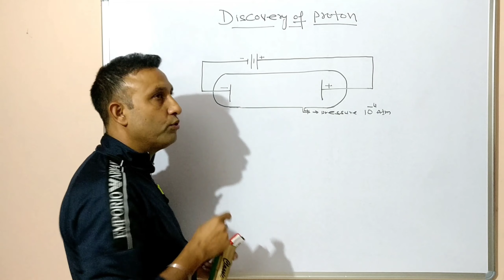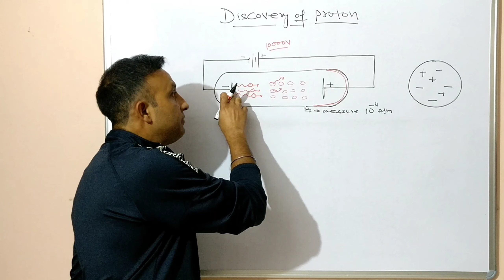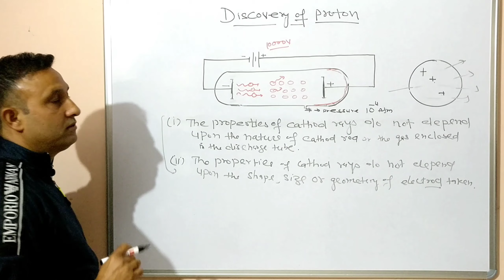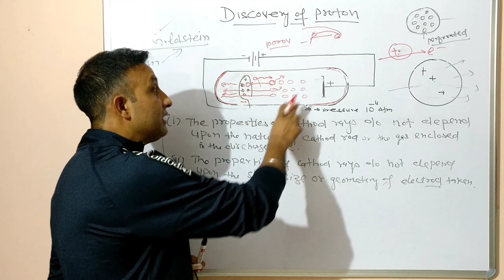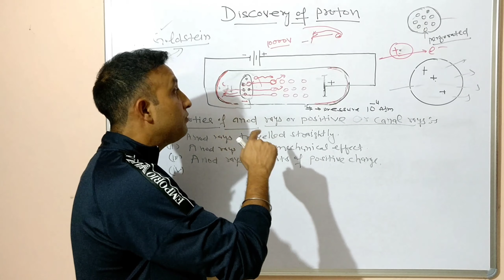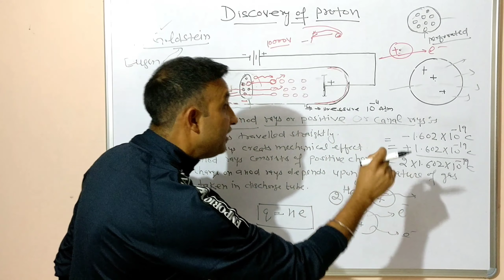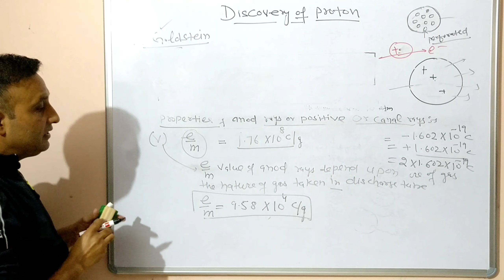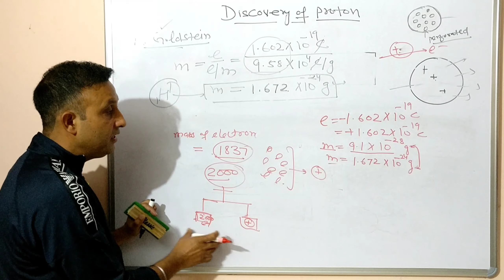Topic2.4 Anode Rays Or Canal Rays and Discovery Of Protons JayEssT Edu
Discovery of Anode Rays or Canal
Rays by E.Goldstein.Proton name suggested by Ernest Ruderford in 1920.